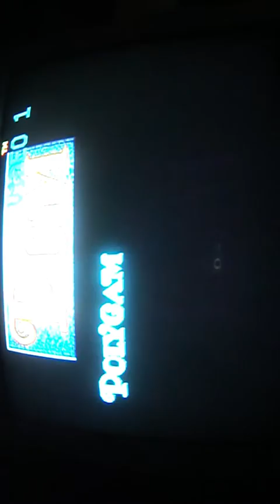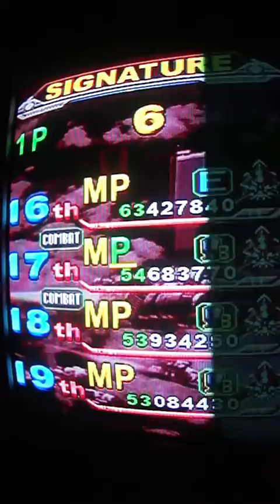DoDonpachi II Bee Storm | IGS PGM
IGS PGM Demo